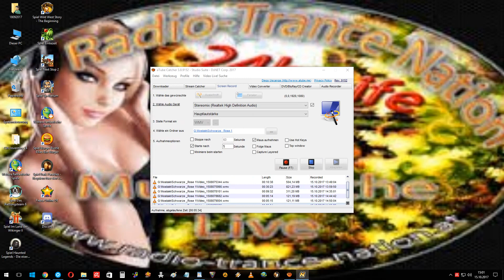Fernon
Schwarze_Rose 627